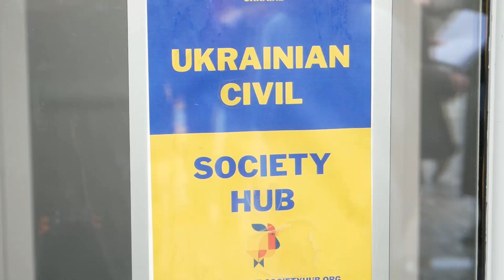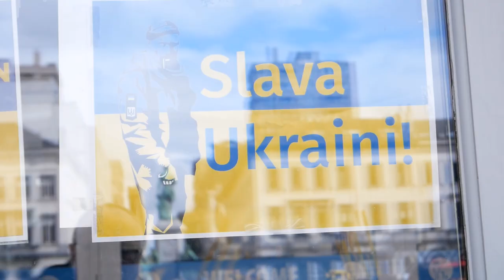«Росії не відмитися від крові»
Депутат Європарламенту про вбивство українських військовополонених.